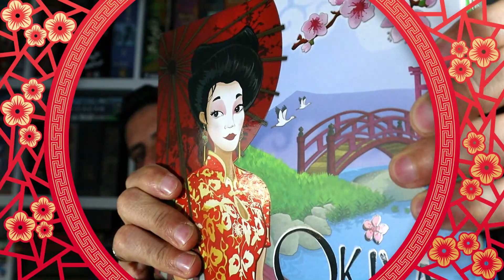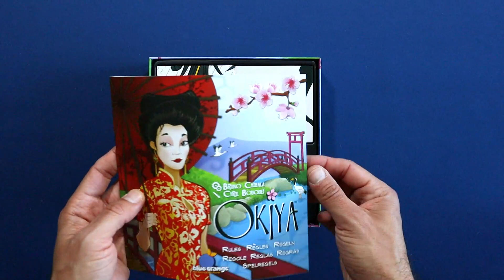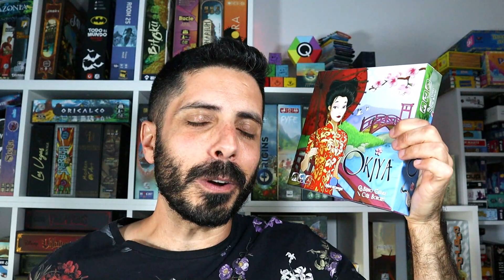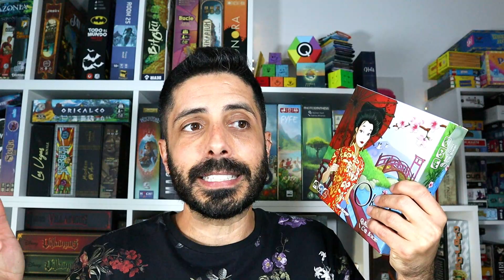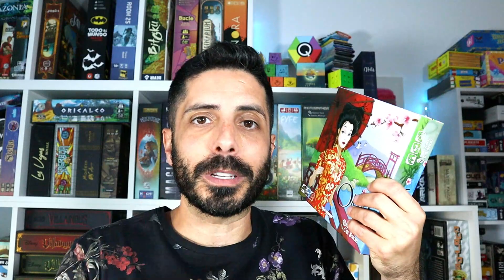OKIYA 🌸 Cómo se juega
Nueva entrega de Bruno Cathala. Abstracto para 2 ambientado en Japón.